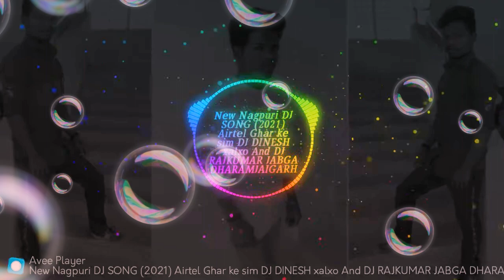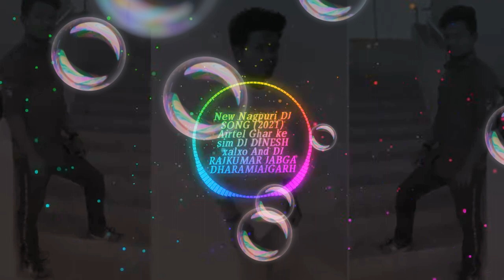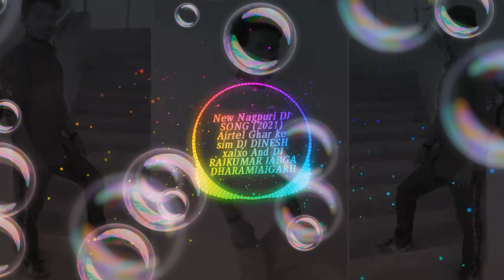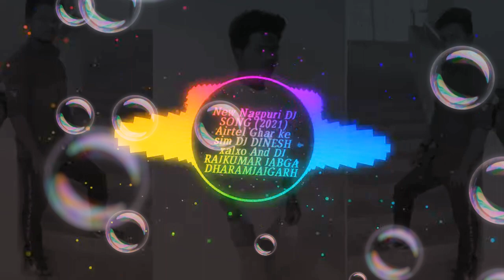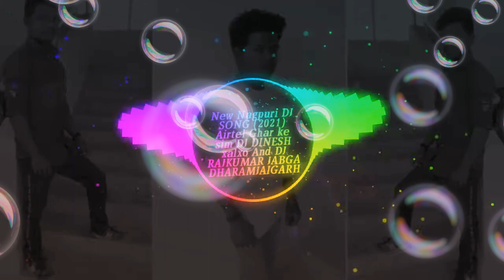Aairtel Ghar ke sim 😜new Nagpuri dj song😍 mix by 🙋DJ Dinesh💃 DJ Rajkumar jabga Dharamjaigarh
DJ Rajkumar jabga Dharamjaigarh vs